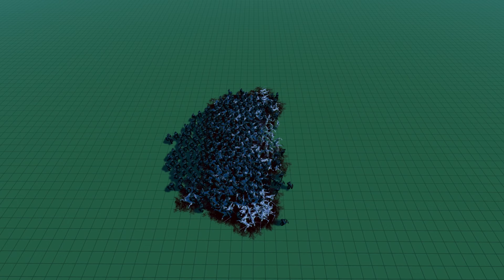250 Captain Americas Versus 250 Gondor Captains || Ultimate Epic Battle Simulator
A fight happens between the Captain Americas and the Gondor Captains who will win? Watch to find out.

Please join me live on Kick if I am live at the time if you would like and if I am not live at the time then please follow if you want so that you hopefully can see when and if I am live again and if you want to see me live here is the URL to my kick if you are interested:

Thank you for clicking through hopefully watching, and enjoying the video above thank you again I wanna say very much appreciated!

If you want to know more about me and this business I am trying to do then please click this

Anyway, thank you once again, and have a great day! GOD bless